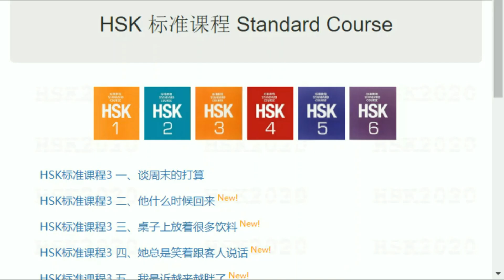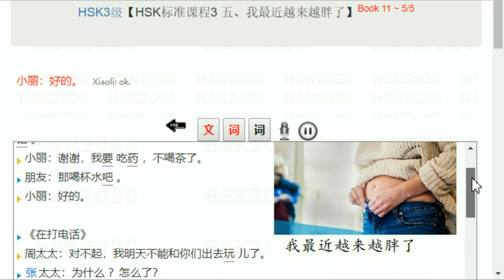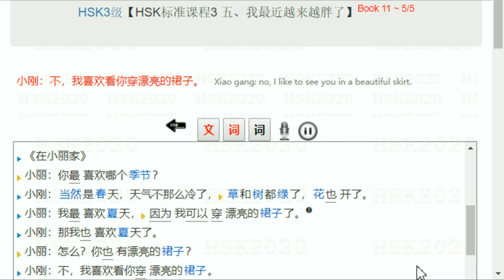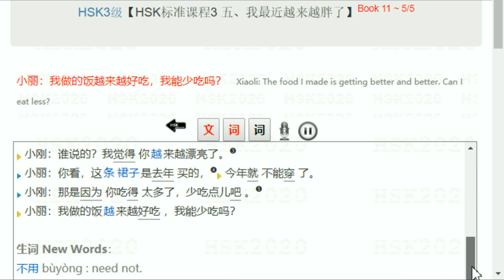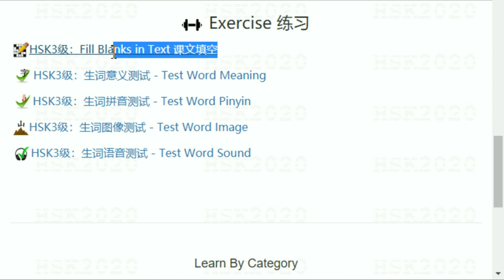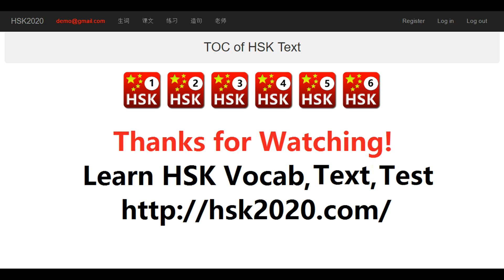HSK3级【HSK标准课程3 五、我最近越来越胖了 I am getting fatter and fatter lately】